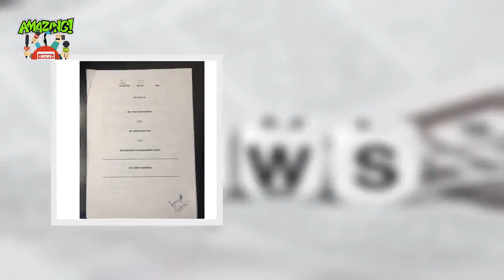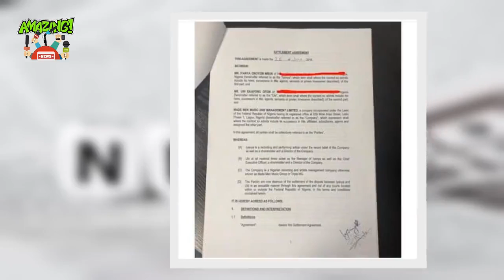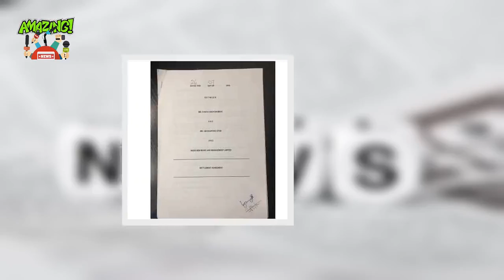[HOT NEWS] Ubi Franklin was angry when Iyanya stigmatized him